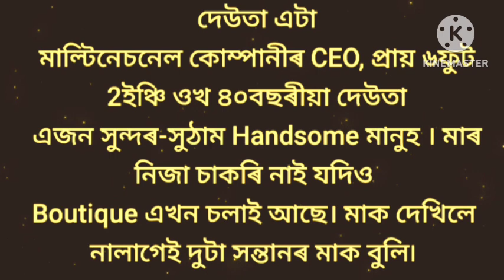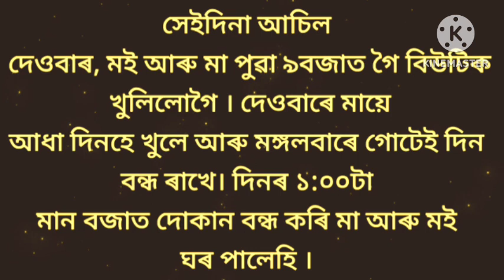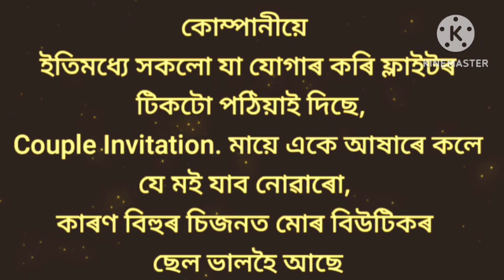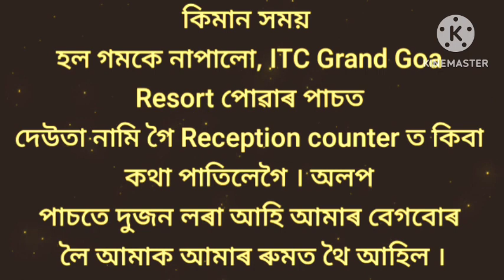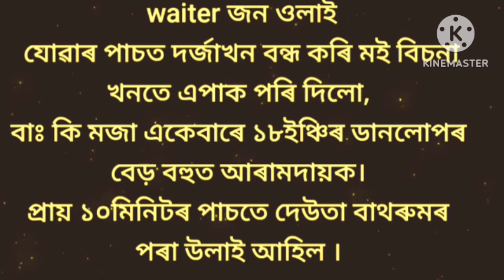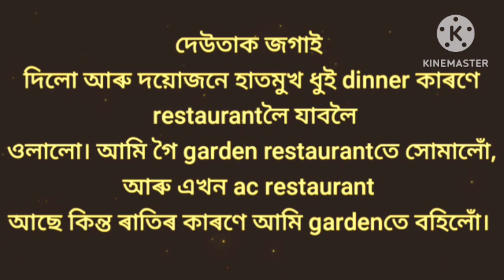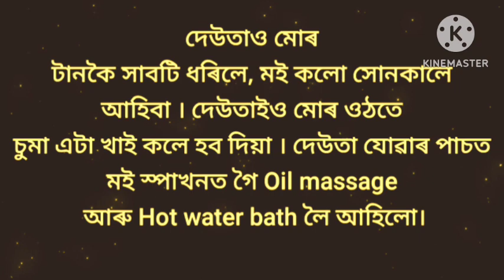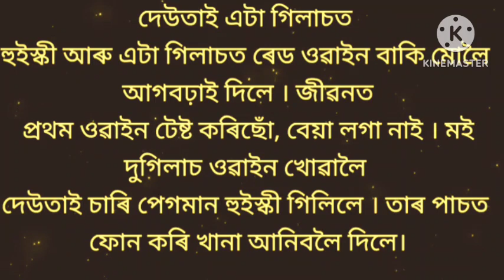মানুহ এজনৰ শৰীৰত কিমান ঠাল হাড় আছে? উত্তম প্ৰানী কি সকলোতকৈ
Comments

আচৰিত হৈ যাব 😯 | Assamese motivational quotes | Assamese heart touching story | emotional speech |
 Motivational Assam 2.5k
video অকলে চাৱ |Assamese GK Video | Assamese GK Questions And Answers 2023
Assamese GK•6.k

 Assamese GK Video | Assamese GK Questions AndAnswers
Assamese GK•9K view

Description

Axomiya interesting Gk vedio।।2023।।Assamese interesting gk story।।

Axomia story
Likes
Views
2023

Assamese gk2022
Gk Assamese
Assamese quize
Gkassam
Assamese quiz2022
New gk video
Gk Hindi